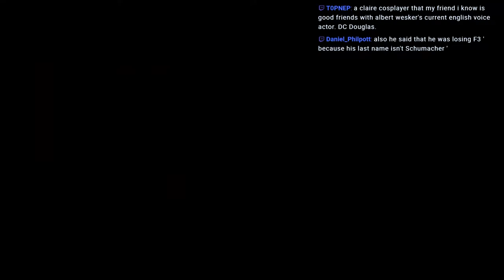Red V-TEC | Gran Turismo 3 A-Spec Walkthrough Part 21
Type-R Meeting. Unleash the VEETAKKK!

► System -
Intel Core i7-5820K
Noctua NH-U12S
32GB DDR4 RAM
Samsung 500GB PCI-e SSD
Seagate 4TB SSHD + 2 x 2TB HDD
Corsair RM850
Corsair 780T
Aston Origin microphone
Thrustmaster T300RS racing wheel w/ Modified T3PA Pedals